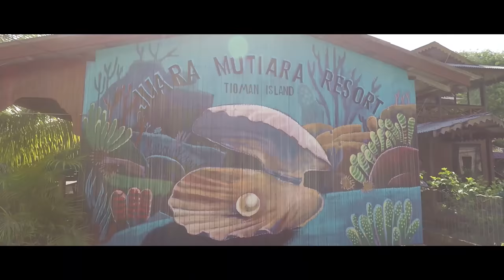Juara Beach, Tioman Island (GoPro Hero5 + Mavic Pro)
Juara Beach on Tioman Island is the place to be! Last year I spent 2 ½ days at this amazing beach with my girlfriend. It was a wonderful time and in this video you can see why the quiet Juara Beach is really worth a stay!